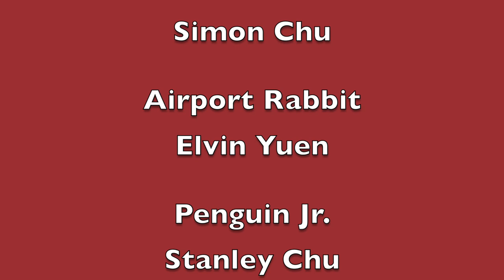Simontive 6 Episode 16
Simon deals with a Yi's Twin again, but this turns really bad. What will happen in this episode?